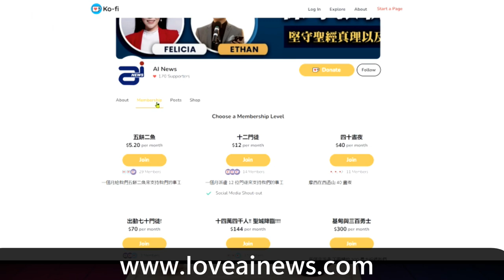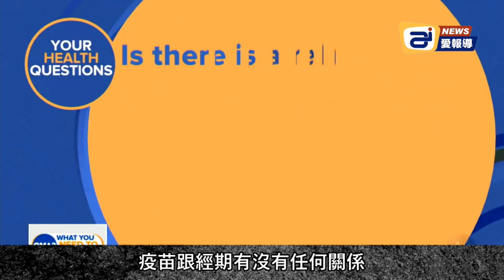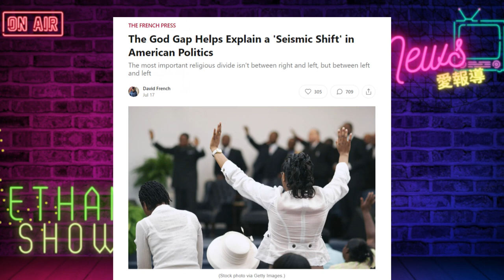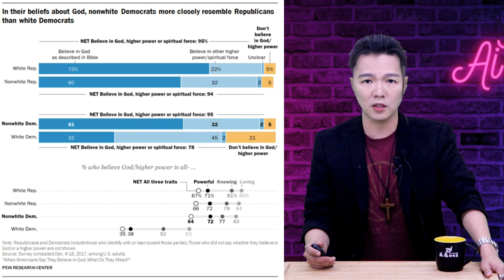報導證實：疫苗影響女人生理經期，高達 42%女性受害; 這世界正在廢除 "專家" "教授" 的菁英制度 | AI News 愛報導